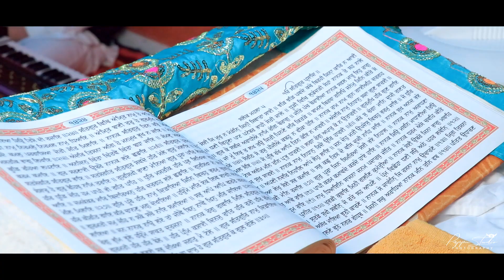Best Punjabi Wedding Highlight 2022 || Maninder & Satwinder Wedding Highlight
"BOOKINGS OPEN" For 2k22_2k23

👉 We Take Photos As A Returned Ticket To A Moment Otherwise Gone 📸😍😎"

Photographer From Pehowa (Haryana)

Thanx For Ur  Time, Support And Love❤️